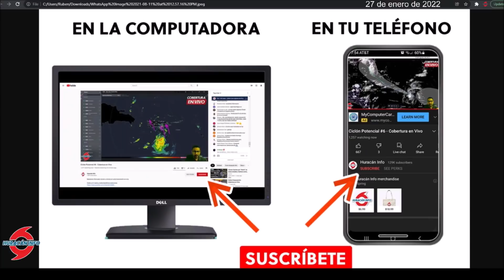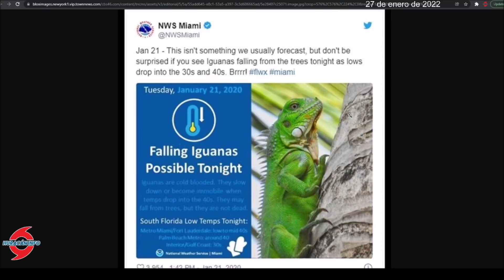Temperaturas frías y posible récords en Florida. Fenómeno de iguanas cayendo es posible.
Temperaturas récord y por debajo del punto de congelación. Fenómeno de iguanas cayendo es posible.

Un ciclón bomba o "Bomb Cyclone" se estará desarrollando y fortaleciendo al este de los Estados Unidos durante este próximo fin de semana. Como consecuencia, se pronostica que frío invernal invadirá a los estados del noreste, este y sureste de los Estados Unidos. Específicamente para el estado de Florida se anticipan temperaturas mínimas extremas para la región y algunos récord podrían romperse. Este frío puede provocar heladas y el famoso fenómeno de iguanas que caen desde los árboles y otros puntos altos.

A bomb cyclone or "Bomb Cyclone" will be developing and strengthening in the eastern United States this coming weekend. As a consequence, winter chill is forecast to invade the northeastern, eastern, and southeastern states of the United States. Specifically for the state of Florida, extreme minimum temperatures are anticipated for the region and some records could be broken. This cold can cause frost and the famous phenomenon of iguanas falling from trees and other high points.